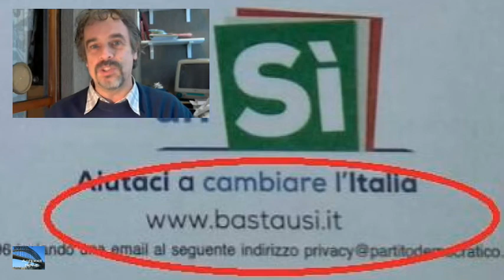Antipodi News 18 11 2016 Speciale referendum 2016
_ Cosa nasconde la cortina fumogena delle proposte riforme alla costituzione italiana?
_ Come potrebbe cambiare il rapporto tra Italia ed Unione Europea se passasse il SI?
_ Etica e legittima l'opera di promozione del SI del governo presso gli italiani all'estero?
Risponde il giornalista Giovanni Polli.